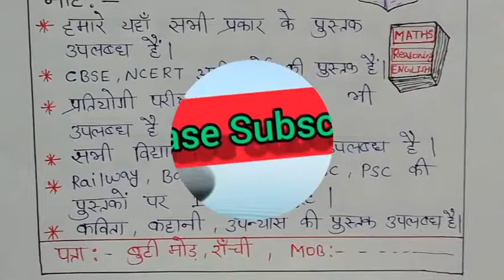Stationary shop ke liye vigyapan || पुस्तक दुकान के लिए विज्ञापन || Advertisement on Book deepo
1. स्टेशनरी दुकान के लिए एक विज्ञापन तैयार कीजिए.

2. Prepare an Advertisement on Stationary Shop.